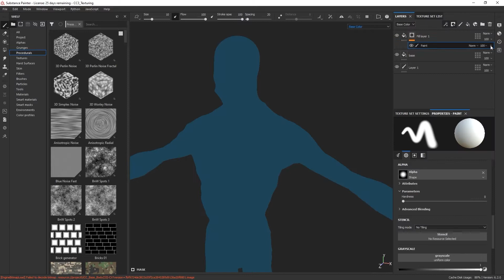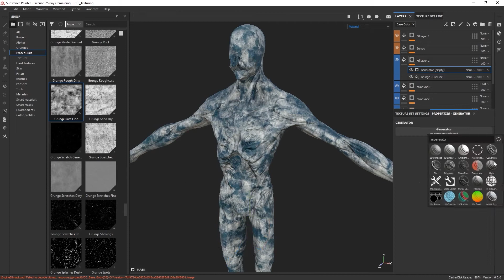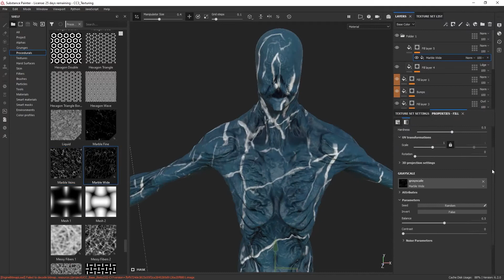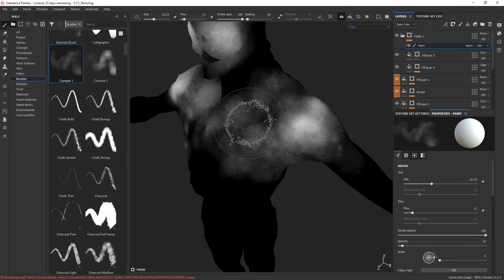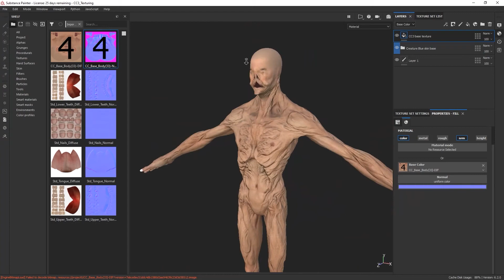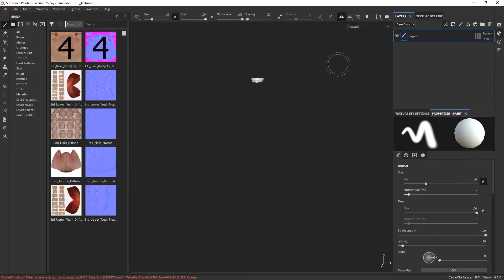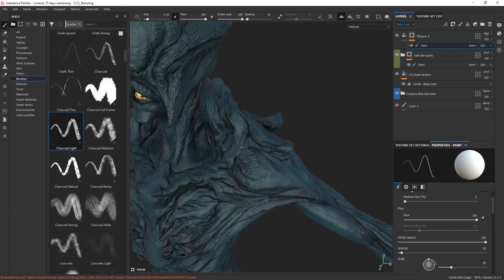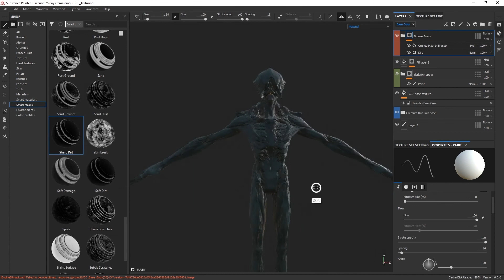08. Texturing the creature (Substance Painter)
(Versión en ESPAÑOL) Creature Prototyping for Production with Character Creator 3

• Creditos .

Doblado al español Usando Tecnología de Voz sintetizada por computadora (Microsoft Neural)